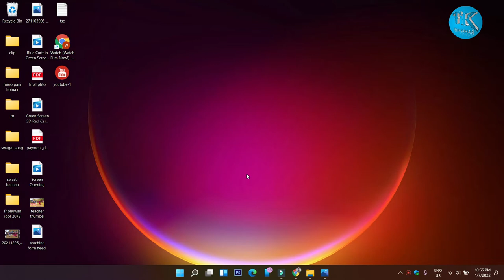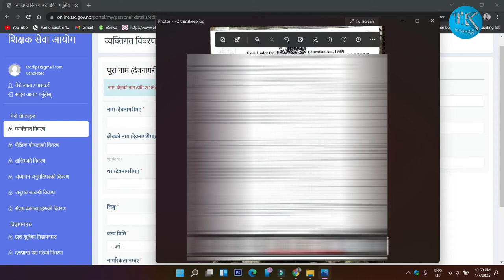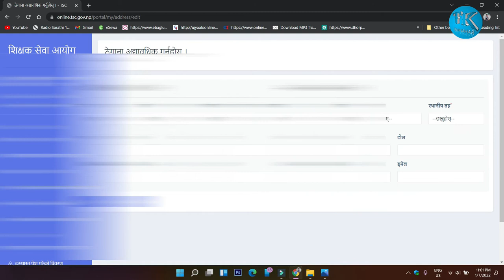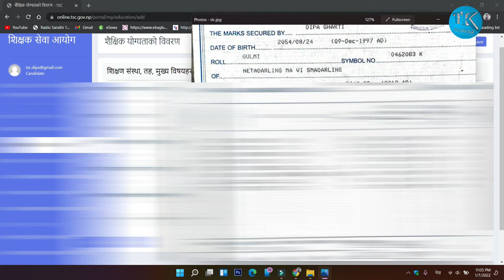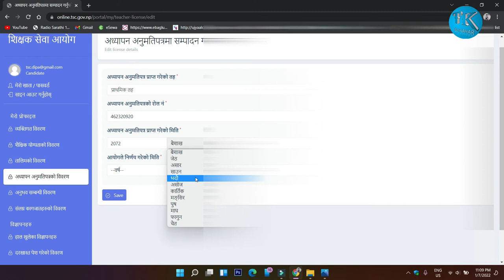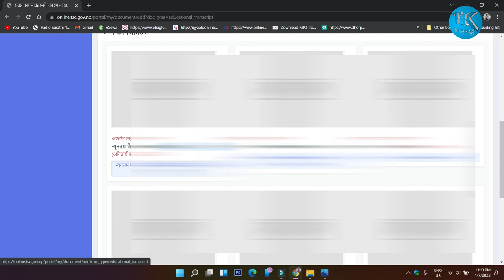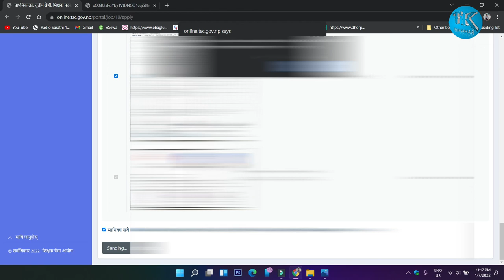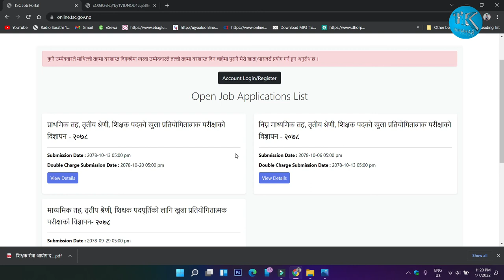शिक्षक सेवा आयोगको फर्म भर्ने तरिका || प्रा.वि. || मा.वि. तह || सबै एकै ठाँउमा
नमस्कार मित्रहरु,  मा.वि. नि.मा.वि. र प्रा.वि. तहमा शिक्षक पदको खुला प्रतियोगितात्मक परीक्षाको नयाँ फर्म भर्ने तरिकासँग सम्बन्धी सम्पूर्ण जानकारीमूलक भिडियो लिएर आएको छु, धन्यवाद !

सम्पर्क (CONTACT)
नेपाल सरकार
शिक्षक सेवा आयोग
सानोठीमी, भक्तपुर, नेपाल

Use of this video on other channels without prior permission will be strictly prohibited. (Embedding to the websites is allowed)

लोक सेवा तथा शिक्षक सेवा आयोग सम्बधी महत्त्वपूर्ण जानकारीहरु, सूचना, सेमिनार पपेर, थेसिस र रिसार्चका सन्दर्भ सामाग्रीहरु. वेभ लिंकहरु, जोर्नल, आर्टिकलहरु आदिको जानकारी दिने एक आधिकारिक युटुब च्यानल।